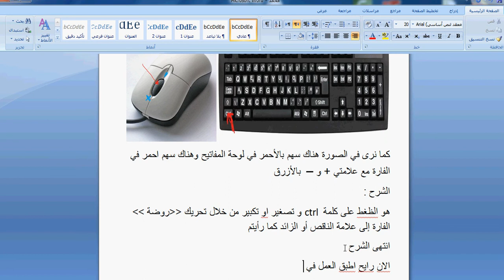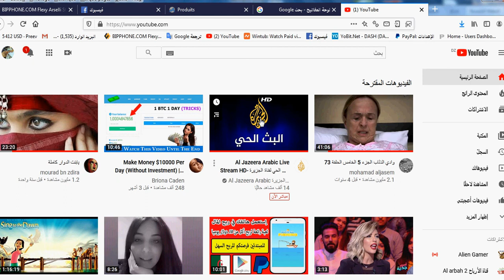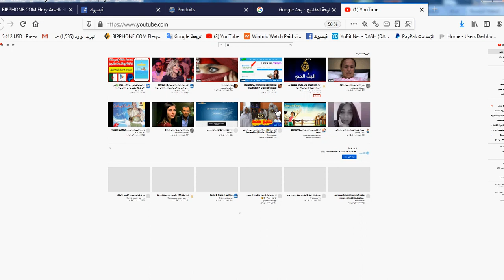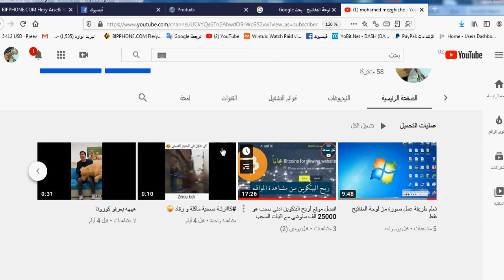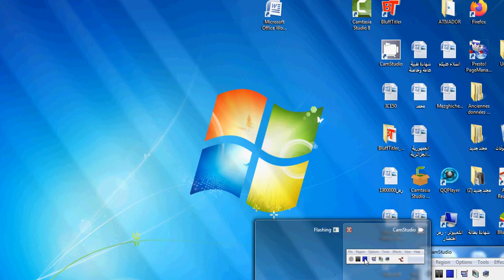كيفية تصغير سطح المكتب وتكبيره من خلال لوحة المفاتيح و الفارة